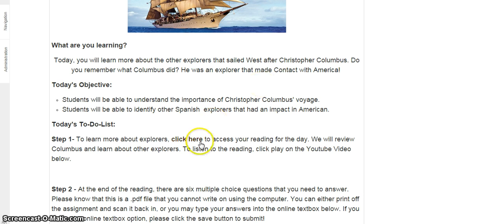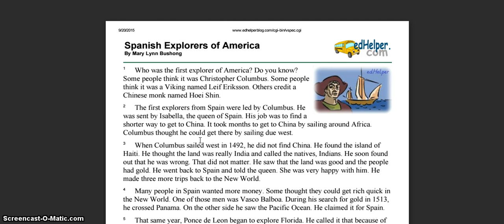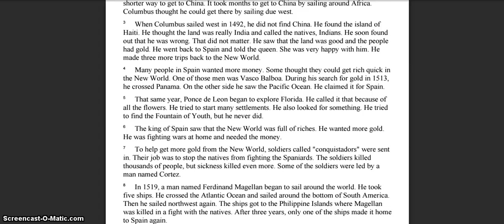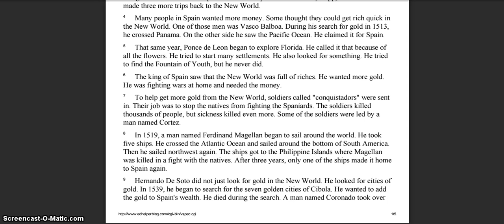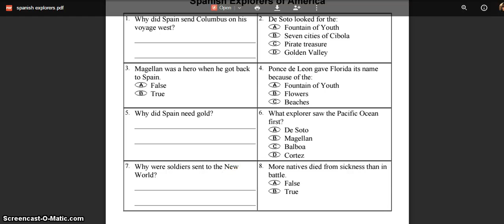2 6 MM